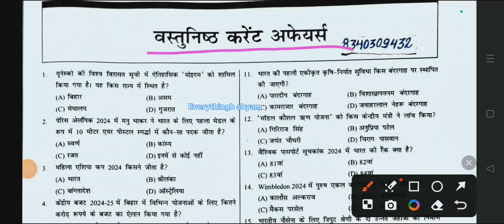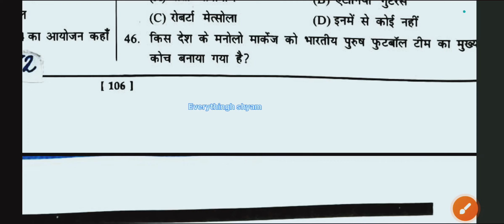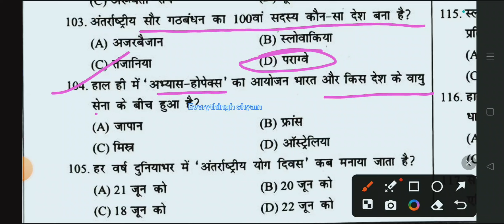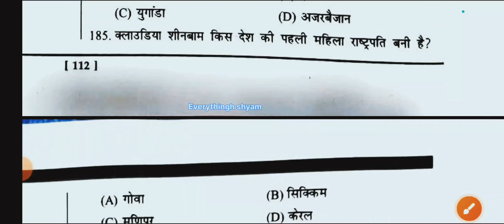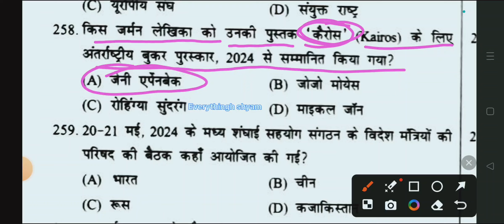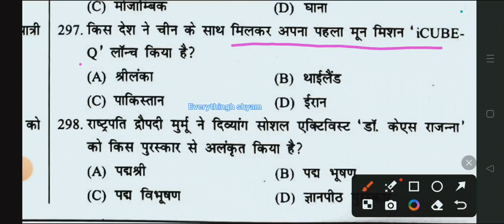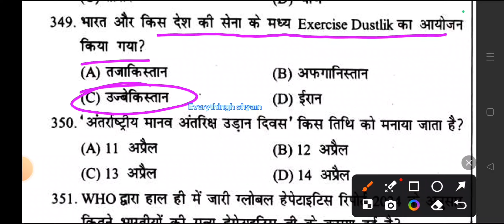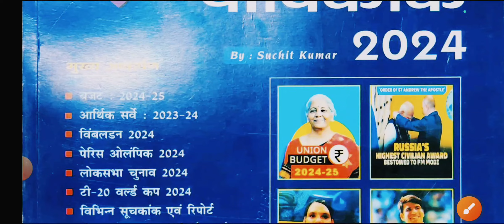Current अफेयर्स स्पीडी 1- 400 प्रश्न ऑब्जेक्टिव। current affairs अगस्त 2024 तक।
स्पीडी करेंट अफेयर्स अगस्त 2024 तक ऑब्जेक्टिव प्रश्न 1 से 400 प्रश्न